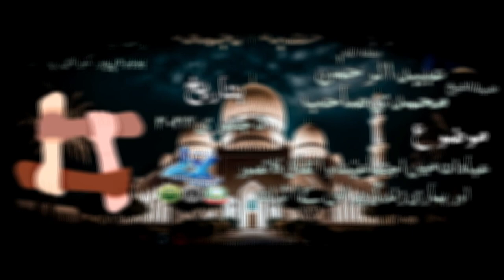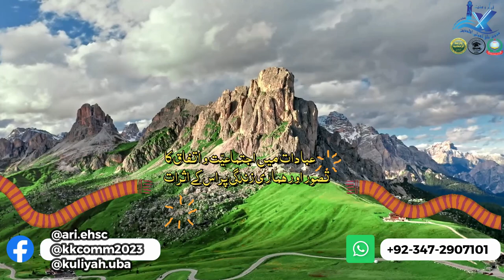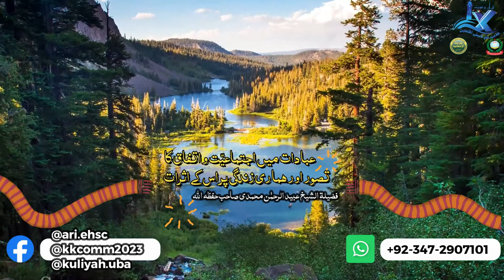Ubaid-ur-Rahman Muhammadi - Ebadaat Main Ijtimaiyat-o-Ittefaq Ka Tasawwur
خطبۃ الجمعہ

 مقرر:
فضیلۃ الشیخ عبید الرحمٰن محمدی صاحب حفظہ اللہ

موضوع
عبادات میں اجتماعیّت و اتفاق کا تصور اور ہماری زندگی پر اس کے اثرات

مورخہ:
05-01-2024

بمقام:
 جامع مسجد رحمانیہ (اہلحدیث)، بوہرہ پیر، کراچی۔

 یہ سوشل میڈیا پلاٹ فامز رحمانیہ مسجد اہلحدیث، بوہرہ پیر،کراچی،پاکستان کے ہیں
ان پلاٹ فامز پر خالص قرآن و حدیث پر مبنی آڈیو،ویڈیو تقاریر،خطبات،قرآنی آیات و احادیث بھیجی جاتی ہیں
ہماری اپڈیٹس سے باخبر رہنے کے لئے ہمارے سوشل میڈیا پلاٹ فارمز پر ہمیں فالو، لائک اور سبسکرائب کریں۔

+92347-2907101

 الداعی الی الخیر: خدمتِ خلق کمیٹی،رحمانیہ مسجد (اہلحدیث)بوہرہ پیر،کراچی۔